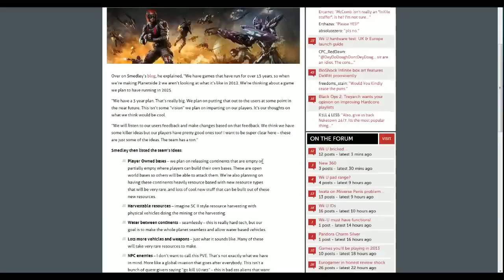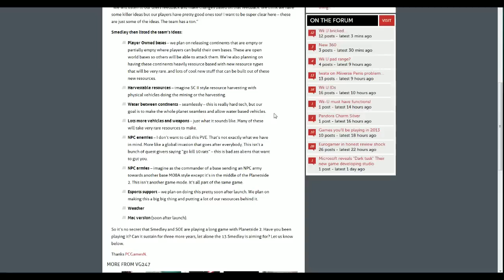Tales of Auraxis - #00: Introductions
A brand new Planetside 2 podcast from the producer of Tales of Tyria and Tales of Heroes.  The website is still under construction, and a new episode will be out every other week.  Please excuse the low quality, we're still putting together graphics/website/audio packages for this one.